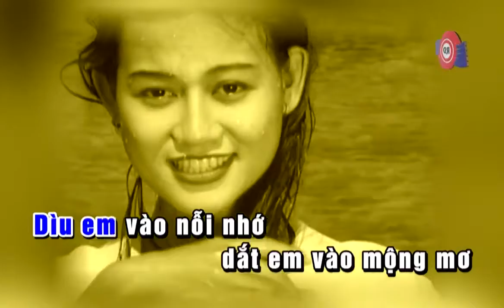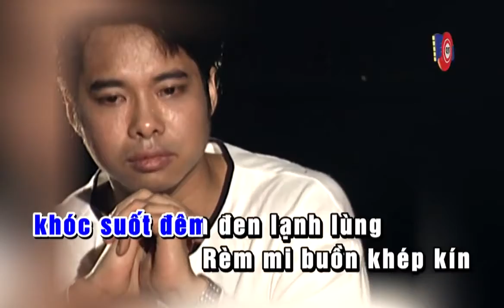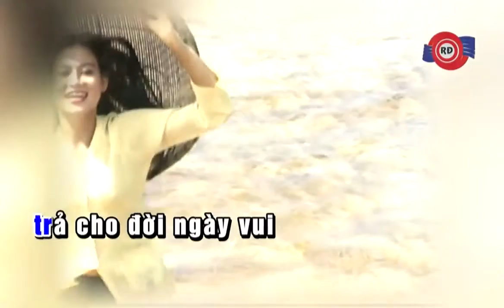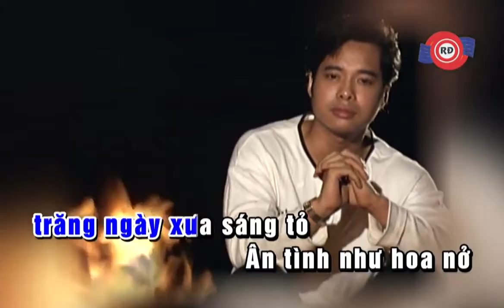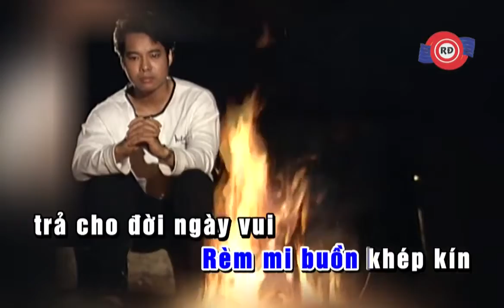Karaoke Ai Yêu Thương Em - Ngọc Sơn